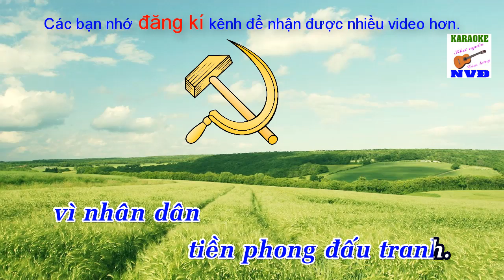Chào mừng Đảng Cộng Sản Việt Nam Karaoke - Nhạc cách mạng | NVD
Mời các bạn chọn bài hát tiểu học dưới đây nhé:

HỌC ĐÀN CÙNG MUSIC ONLINE

I. Các bài hát tiểu học:
1. Bài Ca Đi Học - Tập Hát Lớp 3 - Bài 2:
2. ĐẾM SAO - TẬP BÀI HÁT LỚP 3 BÀI 3

II. Các bài tập đọc nhạc trong chương trình âm nhạc THCS
Lớp 5:
2. Tập đọc nhạc Số 2 lớp 5 Mặt trời lên | TĐN số 2 lớp 5
5. Tập đọc nhạc số 5 lớp 5 - Năm cánh sao vui - TĐN số 5 lớp 5

Lớp 6:
1 Tập đọc nhạc số 2 lớp 6 | Mùa xuân trong rừng | TĐN so 2 lop 6:
2 Tập đọc nhạc số 3 lớp 6 | Thật là hay | TĐN số 3 lớp 6 :

Lớp 7:
3 Tập đọc nhạc số 3 lớp 7 || TDN SO 3 LOP 7 || Đất nước tươi đẹp sao:
Lớp 8: 1 Tập đọc nhạc số 1 lớp 8:
2 Tập đọc nhạc số 2 - Lớp 8 | Trở về suriento:
3 Tập đọc nhạc số 3 lớp 8 | Hãy hót, chú chim nhỏ hay hót | TĐN số 3

4 Tập đọc nhạc số 5 lớp 8 | Làng tôi | TĐN số 5 lớp 8:

lớp 9:
1. Tập đọc nhạc số 2 lớp 9 - Nghệ sĩ với cây đàn - TĐN số 2 lớp 9
2. Tập đọc nhạc số 3 lớp 9 - Lá xanh - TĐN số 3 lớp 9
Tập đọc nhạc số 4 lớp 9 - Cánh én tuổi thơ - TĐN số 4 lớp 9

III. Các bài hát THCS
Lớp 7: